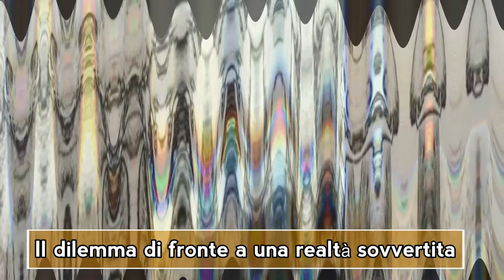Amleto e Don Chisciotte, due figure emblematiche del Seicento